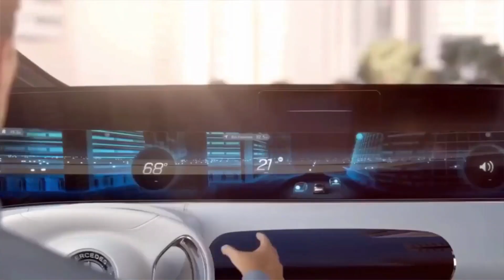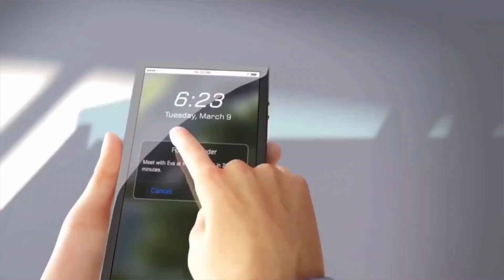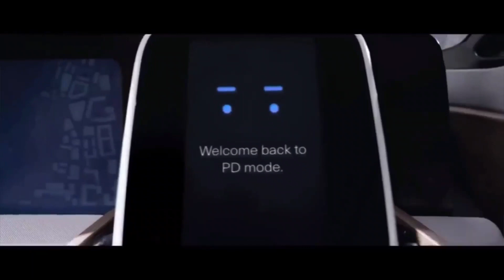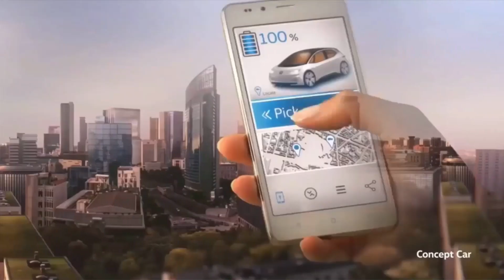Rarest Super Cars From The Future - Concept cars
This video is including Bmw, Mercedes Benz, Rolls Royce, Nissan & Volkswagon Rarest Super Cars From The Future - Concept cars

🚘lamborghini
🚘back to the future
🚘supercar